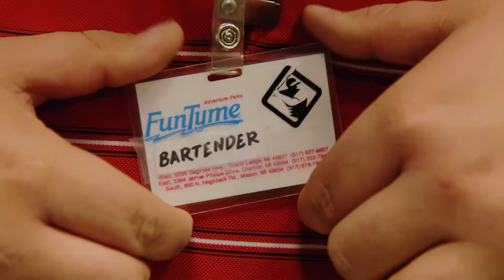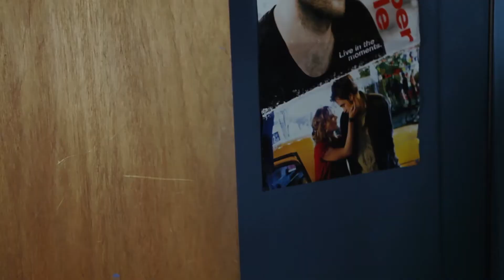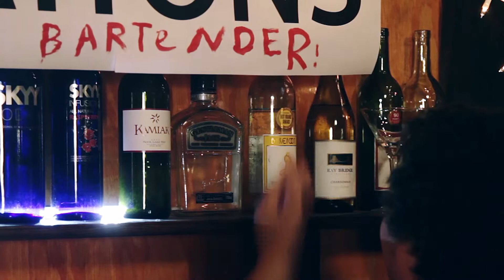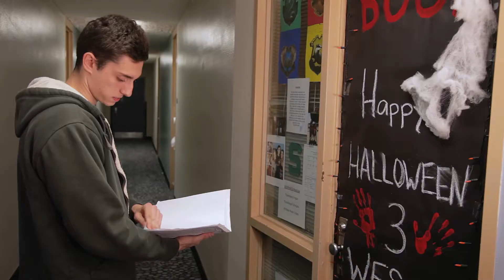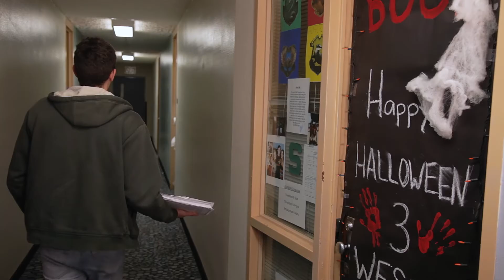The ShoW 86: Biscuits!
Lorelai and Joe'l break up, Neil's friend Chad comes to town, Megan opens a milkshake stand, the RA is away at RA training, and Bartender gets a promotion and no one cares.